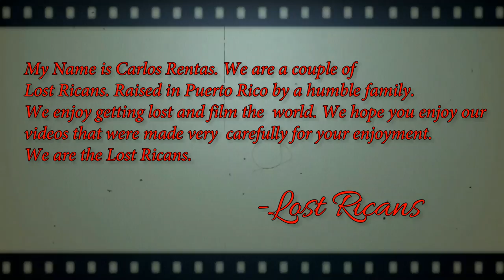Smith Lake Mountain Park, Moneta, V.A.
This video was made for you. Enjoy. Thank you DJI. Thank you for your music.